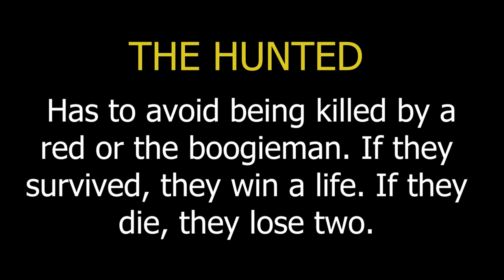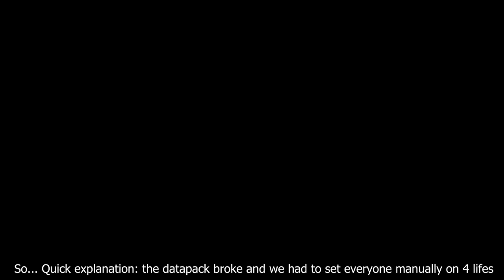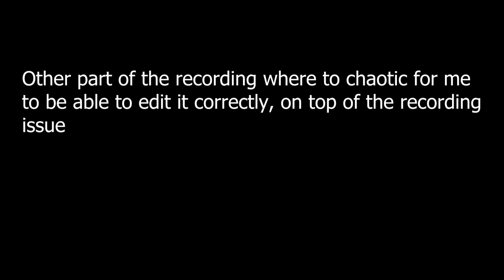Multi life 1 - Not according to plan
Do I like the editing of this video? No. But I did forget I was recording for all of it, so I did not really have a lot of usable content.
I am going to rework the intro for sure XD
I also wanted to publish something before the next session!

Players:
Ash | 0_Ash_0 | she/they
Apenas | APENAS_ | he/they
Blazing | BlazingFieryM | it/xe
Chimary | Chimary_11 | they/them
Ember | Ember20222528 | they/them
Spibble | Spibble_ | she/her
Wizzy | WizzyGirl | she/her